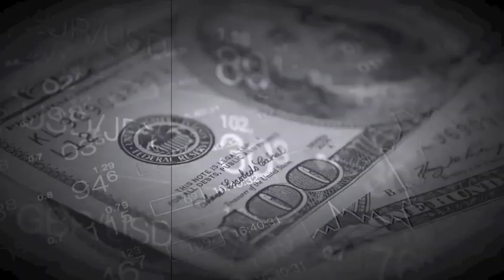We Are Doomed : Pregnant Men & Nobody Knows What A Woman Is!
Track - We Are Doomed : Pregnant Men & Nobody Knows What A Woman Is!
Speaker - Terran L. Dames